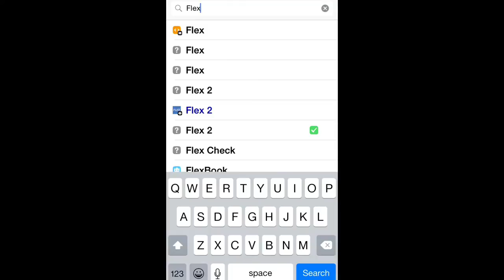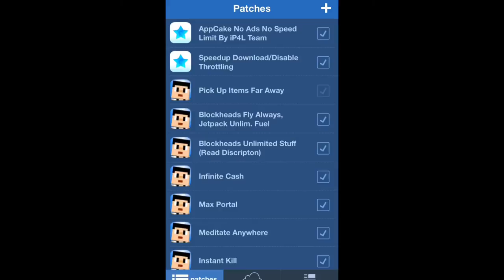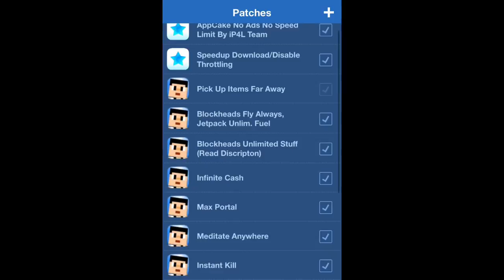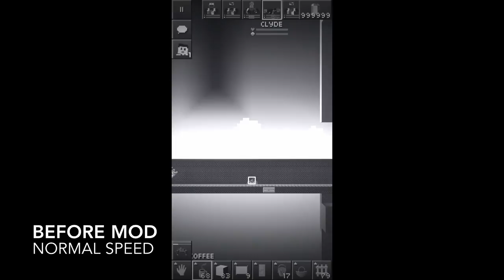How to HACK The Blockheads With Flex 2! (Easy tutorial)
First off, you need cydia. Cydia is only obtained through a jailbroken idevice. Once you meet these requirements head on over to Cydia and add this source Then search for flex 2. Then mess around with it and learn the ropes, it's fairly easy. Hope this video helps and HAPPY NEW YEAR! Btw Plz leave a comment on what you guys want the next video to be about, thanks.